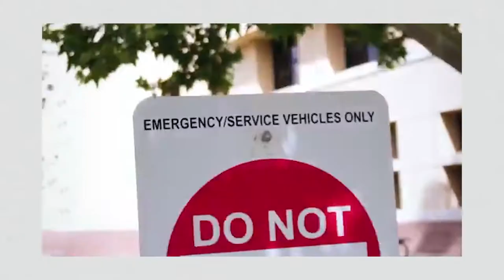My First Free-Lance Photography Collab Turned Out Amazing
My First Photography Collab Turned Out Amazing as I continue the Adaptation Creations AdaptingCreativity brand building on YouTube as a creator. I have done a YouTube collab before with my friend CK Films, but I thought that it might be a great idea to do a collab with Free-lance Photography. Going on this shoot was very fun and interesting, but so was staying in brand for YouTube while working with another photographer. In this break down I explain what the process was like and how you can apply this concept to build Your own business or brand on YouTube.

Episode 256 of Season 2 – How I'm Getting All The Photo Shoots Done

Henry Sierra
vlog
cinematography

digital media
social influence